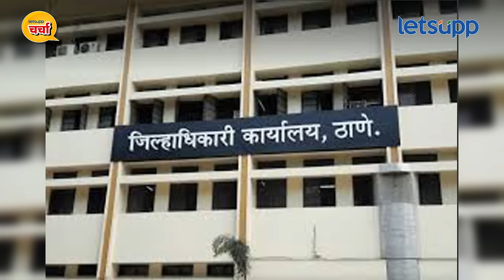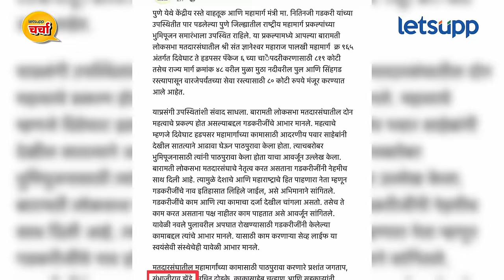Purandar Assembly Constituency मध्ये संभाजी झेंडे यांची लढण्याची भूमिका : LetsUpp | Sambhaji Zende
पुरंदर तालुक्यातील निवृत्त आयएएस अधिकारी संभाजी झेंडे यांनी लेट्सअप मराठीशी दिलखुलास संवाद साधला. यावेळी त्यांनी अनेक विषयांवर सविस्तर चर्चा केली. संभाजी झेंडे यांनी आपला राजकीय प्रवास आणि आगामी काळातली उद्दिष्ट्ये यांच्याबद्दल दिलखुलासपणे चर्चा केली आहे, पाहा...